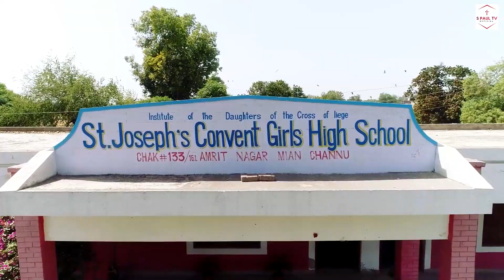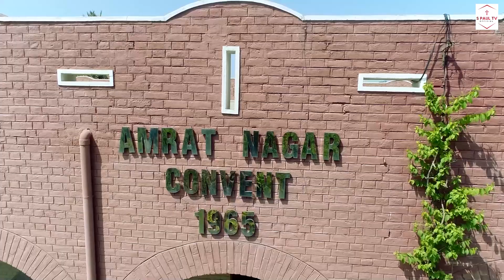St Josephs Convent Girl High School # Catholic School#Chak 133/16L Amrat Nagar Mian Channu Pakistan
Masihi Channel Masihi Geet # Masihi Zabbor # Masihi Programmes # Catholic Church's # Catholic Programmes # Pak kalam # Bible Verses Masihi Geet2022#Masihi Geet2021#Masihi Geet2022#catholic